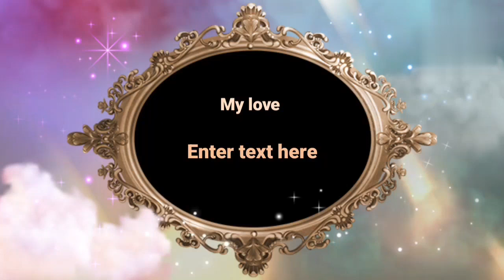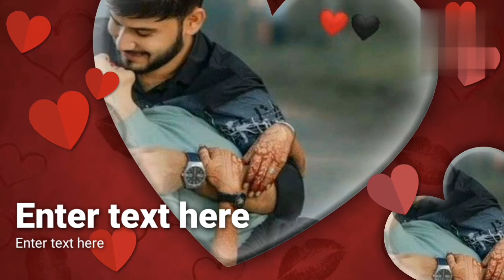pyar mein tere Sanam 💞💞 || Bollywood song || hindi songs || romantic songs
hindi song
hindi bollywood song
bollywood songs
hindi old songs
old songs
90s hits hindi songs
bollywood hindi song
bollywood music
bollywood song
old is gold song hindi
old songs hits hindi
Songs
70s hits hindi Songs
80s hits hindi songs
aishwarya tiwari dancer
hindi new love Song
hindi old romantic songs
hindi romantic songs
hindi sad song old
hindi song 90s hits
hindi song kumar sanu
hindi song old
manisha koirala songs
old sad song indian
old song bollywood
romantic
romantic hindi song
romantic song
sad song
sad song 90s hindi
sad songs hindi
Song
superhit bollywood song
Hindi Romantic_Songs
Udit_Narayan-Alka_Yagnik_Songs
60's_70’s_80’s सुपरहिट्स गाने | Suresh